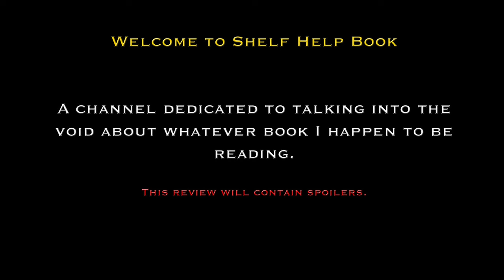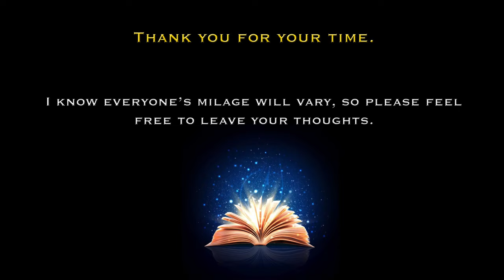Soul of Ash and Blood by Jennifer L. Armentrout